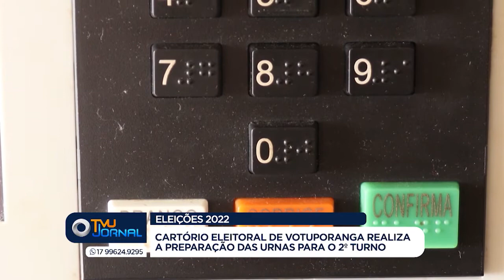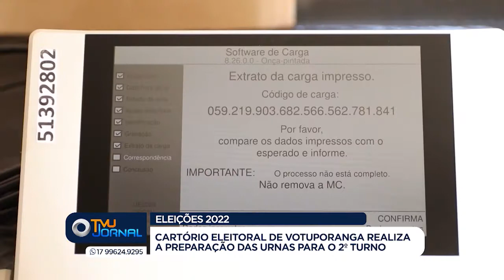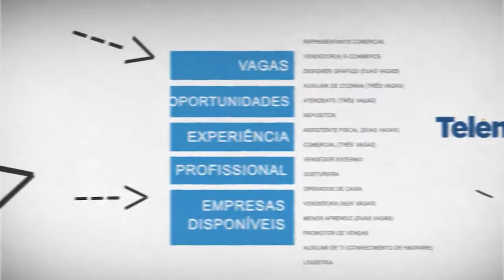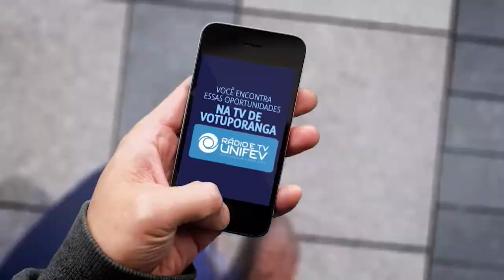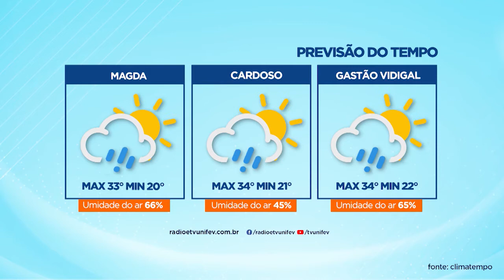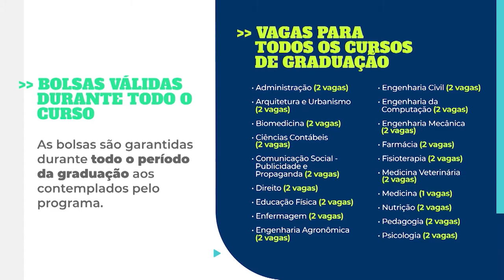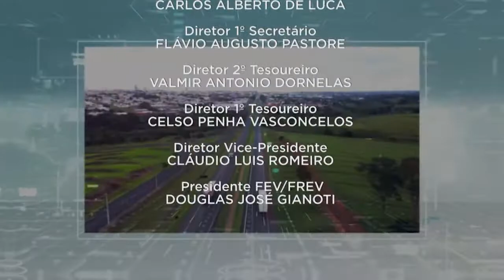TVU Jornal 1ª Edição 18/10/2022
Confira a 1ª edição do TVU Jornal com as principais notícias de Votuporanga e região. Entre os destaques, quadrilha que aplicava golpes bancários é presa em ação da polícia civil em Valentim Gentil.